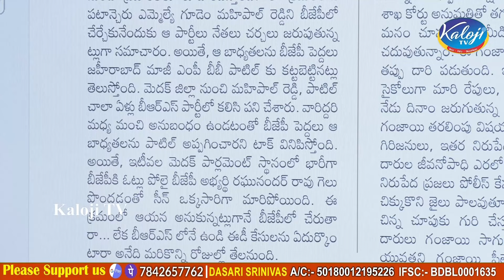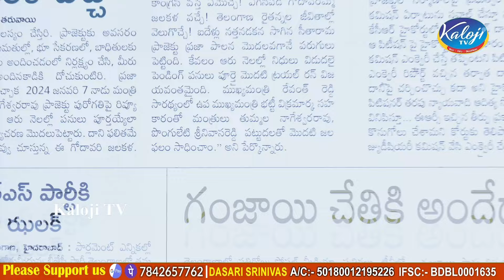బీఆర్ఎస్ కి మరో ఝలక్ బీజేపీలోకి మహిపాల్ రెడ్డి | MLA Gudem Mahipal Reddy To Join Bjp? | Kaloji TV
బీఆర్ఎస్ కి మరో ఝలక్ బీజేపీలోకి గూడెం మహిపాల్ రెడ్డి | MLA Gudem Mahipal Reddy To Join Bjp? | Kaloji TV

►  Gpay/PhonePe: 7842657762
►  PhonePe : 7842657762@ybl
►  Gpay : kalojitv@okicici